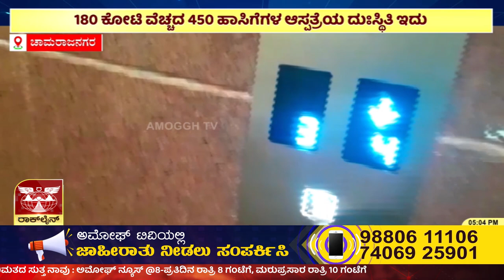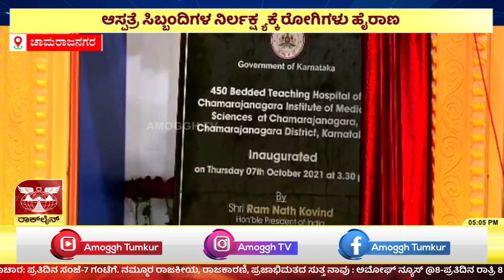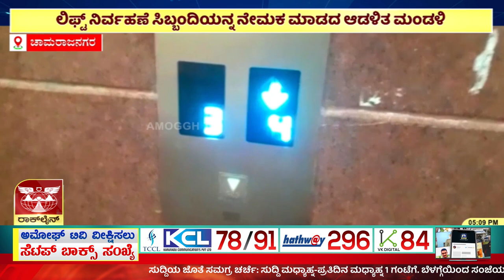CHAMARAJANAGARA : ಆಸ್ಪತ್ರೆಯ ಸಿಬ್ಬಂದಿಗಳ ನಿರ್ಲಕ್ಷ್ಯಕ್ಕೆ ರೋಗಿಗಳು ಹೈರಾಣು | Amoggh TV